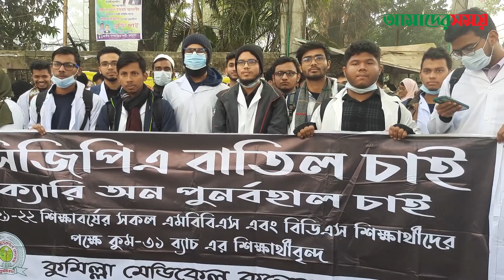'ক্যারি অন বহাল চাই, সিজিপিএ বাতিল চাই' I CGPA I Medical Student I Amader Shomoy